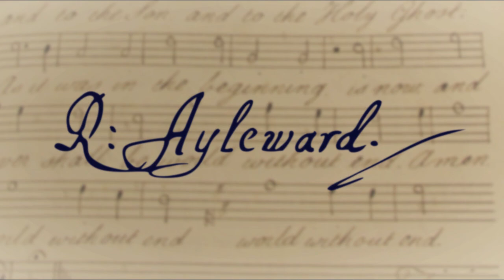Ayleward: Short Service (Evening) – with Restoration ornamentation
This video was produced in a multitrack fashion by a single singer during the 2020 Coronavirus outbreak.

This recording was made from my own edition, produced as a result of my research into the music of Richard Ayleward and his contemporaries. The edition was put together using a complete set of 17th century partbooks written in Ayleward’s hand and signed by him. It also makes use of some other important sources that have recently come to light, and which give some insight into how the music was performed at Ayleward’s place of work: Norwich Cathedral.

This edition is transposed down a tone from the original key in order to make the work suitable for performance with lower voices. At a slightly higher pitch, it also works well for choirs with sopranos or trebles.

One particularly interesting feature of Ayleward’s partbooks is found in the Decani Treble book. In this book, the treble part for the choruses of several works – including the evening canticles of Ayleward Short – are ornamented.

From the manner in which the ornamentation is inscribed, and the works in which it is included, the ornamentation appears to date from the late 17th century, but likely slightly after Ayleward’s death (perhaps c. 1680). Later books in Norwich’s library show that this style of chorus ornamenting persisted until at least the mid-1700s. Ayleward’s earlier verse anthems also make use of chorus ornamenting, although these works notate the ornamentation slightly differently. This implies that such an approach was common practice at Norwich throughout the Restoration period.

The ornamentation is written very carefully and clearly, to the extent that even the word which should be sung on each passing note is clear. Not only does it show us the style of ornamentation that was used at the time, it also clearly indicates that ornamentation was sung in choruses as well as solo passages – so that ornamentation was sung by an entire part at the same time, including by the whole collection of trebles. This occurred even in simple works, including Short Services.

Chorus ornamentation is a style that has not persisted through to the present day. While it might sound difficult at first glance, from my own personal experience with groups such as the Ebor Singers, choreographed ornamenting with many singers on the same part can occur quite simply and naturally.

I think it is a shame that this style has disappeared, and I would like to try and encourage others to take up this approach, using the ornamentation presented here as a guide. Why not try performing this service, and others like it, using this style? Perhaps you could try ornamenting the choruses of 17th and 18th century verse anthems too? This style has a distinct elegance to it, fitting in very naturally with the way the works are written, and it enhances their harmonic and melodic character. If Norwich is any indication, composers in the 17th century expected exactly this sort of treatment!

All the ornamentation included in this recording is as written in this 17th century partbook, with one exception. Sadly, this partbook is slightly damaged, and a couple of lines in the middle of the Nunc Dimittis have been lost due to a torn page. For these missing lines (for which the parts are complete in other sources), I have ornamented the treble part myself, keeping as close as possible to the style of ornamentation shown in the rest of the source. I feel it worth mentioning that the end of the Nunc Dimittis is intact, and that the final cadential trill is shown in the original partbook.

If you are familiar with this work, you may notice some other differences between this edition and other modern editions. There are, for instance, differences in rhythm, word underlay, brief alterations of the harmony of the internal parts etc.. These differences are the result of my careful study of the sources, both Ayleward’s originals and the new Norwich sources, guided by the music written by Ayleward’s contemporaries at the Cathedral.

For example, there is a curious moment in the original partbooks where the treble part splits before the Gloria of the Magnificat. This seems likely to be a copyist’s mistake at first glance. However, since this reading is preserved in other parts in Norwich’s collection – while other apparent mistakes made by the copyists are corrected – I have decided to include it in this recording.

Title: Short Service – Evening Canticles
Composer: Richard Ayleward (1625? - 1669)
Setting: Canticles for Evensong (from Luke 1 and Luke 2)
Art: Richard Ayleward’s signature, with a background showing detail from an early 18th century Dean’s partbook from the holdings of the Norwich Cathedral Library.

Timestamps:

Magnificat: (00:00:00)
Nunc Dimittis: (00:02:33)